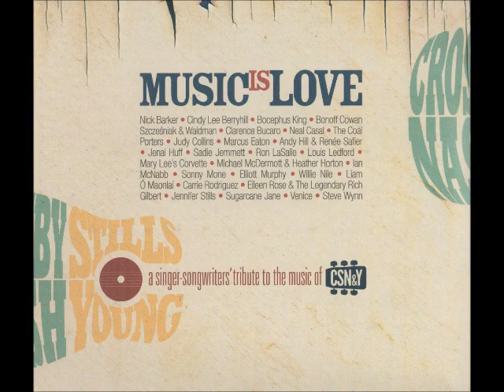Bonoff, Cowan, Szcześniak & Waldman "Guinnevere"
Music is Love – A singer-Songwriters’ Tributes To The Music Of CSN&Y #2012

 Guinnevere

Karla Bonoff; Vocals
John Cowan; Vocals, Bass
Mietek Szcześniak ; Vocals
Wendy Waldman; Vocals, Acoustic Guitars, Piano
Phil Hurley; Electric Guitars
Scott Babcock; Percussion

Written By David Crosby
Produced by Wendy Waldman